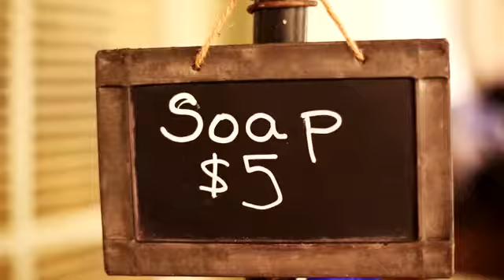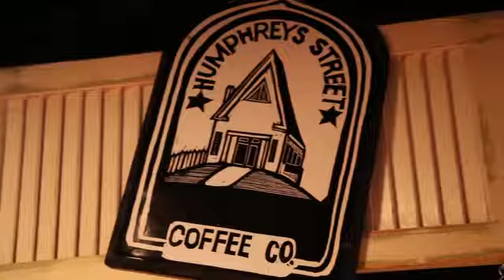Ruben's Story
Hear the story of Ruben, one of our students, and how your support of Harvest Hands makes a difference.
HarvestHandsCDC.com // HumphreysStreet.com